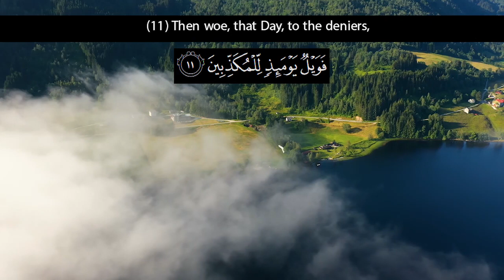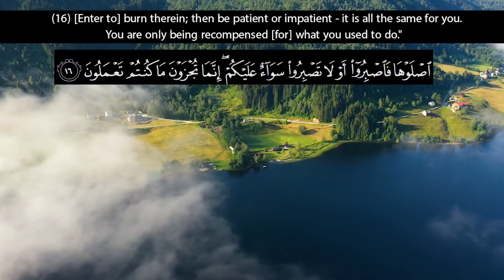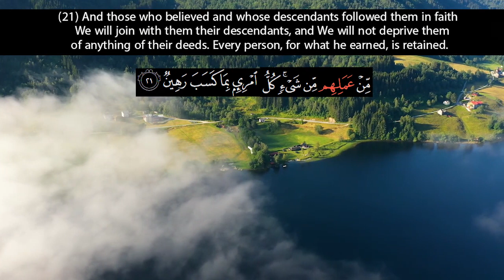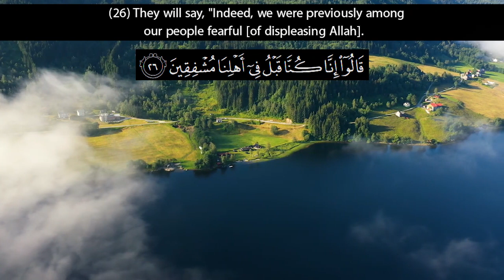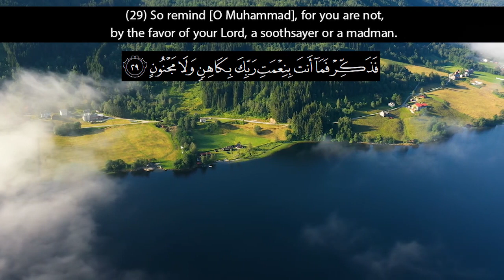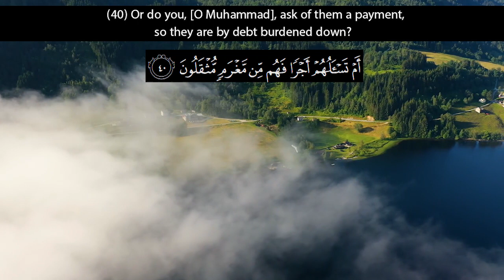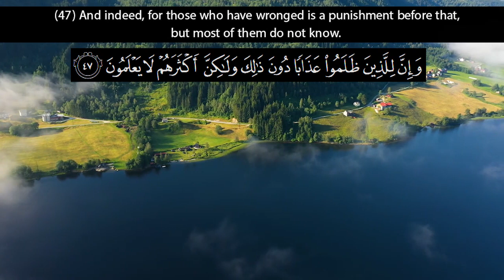"Sacred Echoes: Experience the Divine Power through Recitation of Surah At Tur"